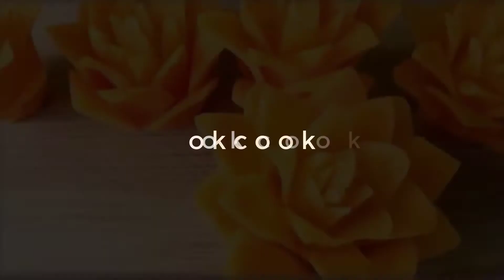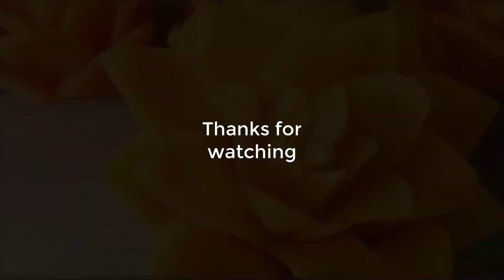Create Flower from Carrot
How to Make Flower from Carrot